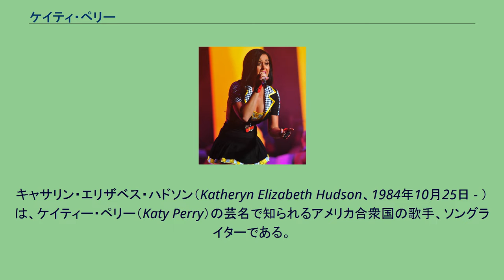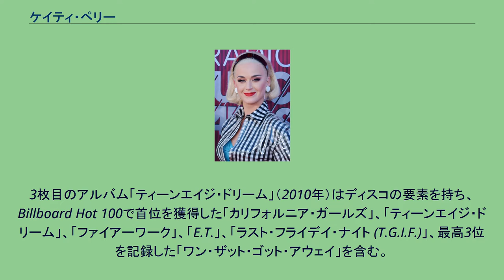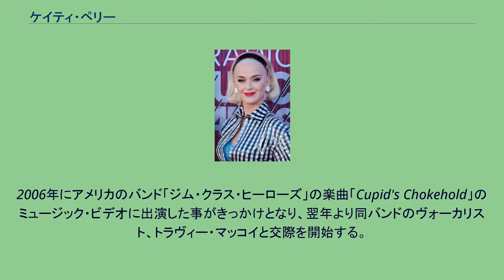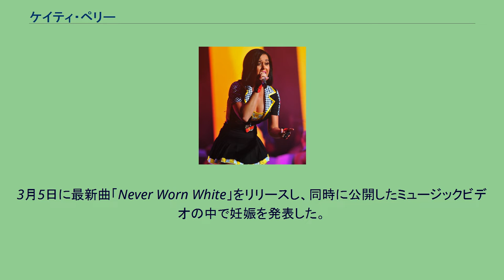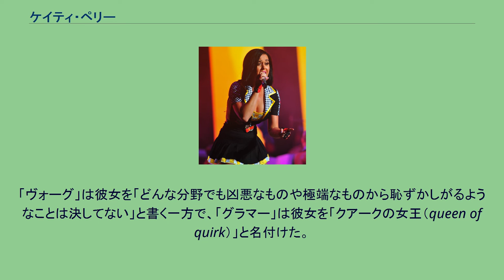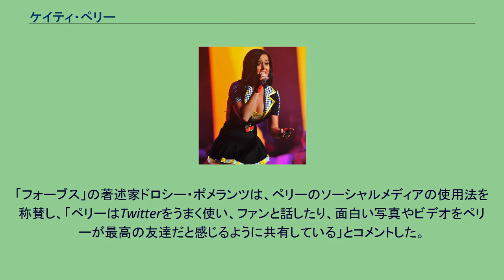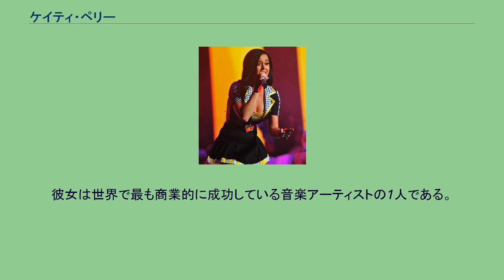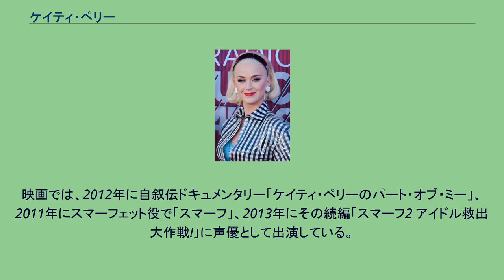ケイティ・ペリー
キャサリン・エリザベス・ハドソン（Katheryn Elizabeth Hudson、1984年10月25日 - ）は、ケイティー・ペリー（Katy Perry）の芸名で知られるアメリカ合衆国の歌手、ソングライターである。
カリフォルニア州サンタバーバラでキャサリン・エリザベス・ハドソンとして生まれた。
牧師の両親の2番目の子供として生まれ、姉と弟がいる。
子供の頃はサンタバーバラのレクリエーションホールでダンスを学び、プロのダンサーに指導を受けスウィング、リンディーホップ、ジルバを学ぶ。
15歳の時にロックバンドクイーンの名曲「キラー・クイーン」を聴き、音楽の道へ進むことを決意した。
子供時代に教会で歌い、10代でゴスペル音楽のキャリアへ進んだ。
レッドヒル・レコードと契約し、2001年に、本名ケイティ・ハドソン名義でデビュースタジオ・アルバム「ケイティ・ハドソン」を発売したが、商業的には成功しなかった。
彼女は翌年、ロサンゼルスに移り、レッドヒルが事業を辞めた後、世俗音楽に挑戦した。
その後、音楽プロデューサーのグレン・バラード、ドクター・ルーク、マックス・マーティンと仕事を始め、芸名をケイティ・ペリーとして、2007年4月にキャピトル・レコードとレコード契約を結んだ。
2008年にシングル「キス・ア・ガール」（サッポー風なテーマで論争を巻き起こした曲）と「ホット & コールド」を含むポップ・ロック要素を持つ2枚目のアルバム「ワン・オブ・ザ・ボーイズ」を発売し知名度が上がる。
3枚目のアルバム「ティーンエイジ・ドリーム」（2010年）はディスコの要素を持ち、Billboard Hot 100で首位を獲得した「カリフォルニア・ガールズ」、「ティーンエイジ・ドリーム」、「ファイアーワーク」、「E.T.」、「ラスト・フライデイ・ナイト (T.G.I.F.)」、最高3位を記録した「ワン・ザット・ゴット・アウェイ」を含む。
このアルバムは、マイケル・ジャクソンが「バッド」で達成した同一アルバムからの全米チャート1位獲得5曲の記録に並び、女性アーティストとして初の快挙となった。
2012年3月、再発盤「ティーンエイジ・ドリーム〜コンプリート・コンフェクション〜」を発売し、「パート・オブ・ミー」と「ワイド・アウェイク」の2曲を発表。
2013年にポップとダンスに影響を受けた4枚目のアルバム「プリズム」を発売。
彼女をVEVOで10億回の再生回数を達成した最初のアーティストに押し上げた曲「ロアー〜最強ガール宣言!」と「ダーク・ホースfeat.ジューシー・J」を含んでいる。
2017年に5枚目のアルバム「ウィットネス」を発売。
2006年にアメリカのバンド「ジム・クラス・ヒーローズ」の楽曲「Cupid's Chokehold」のミュージック・ビデオに出演した事がきっかけとなり、翌年より同バンドのヴォーカリスト、トラヴィー・マッコイと交際を開始する。
二人はかなり親密な関係にまで発展したが、2008年12月に破局した。
2009年よりイギリスのコメディアンラッセル・ブランドと交際。
FENDIのショーにツーショットで現れるなどし、MTVヨーロッパ・ビデオ・ミュージックアワードの司会を務めた際には、ラッセルが大ファンであるウェストハム・ユナイテッドFCのチームカラーに「RUSTY」とラッセルの名前の入った衣装を披露。
2010年1月に婚約を発表し、同年10月23日にインドで結婚した。
夫のラッセル・ブランドが英国人であることから、イギリス国籍も取得するつもりだったという。
2011年12月裁判所に離婚調停を申し込み2012年2月正式に離婚。
その後ジョン・メイヤーとの交際を経て、2016年ゴールデン・グローブ賞授賞式の関連パーティーをきっかけにオーランド・ブルームと交際を開始するも、2017年3月に双方の代理人より破局が発表されたが、 2018年9月にモナコで開催された｢グローバルオーシャン｣にオーランドと共にチャリティガラとして出席した｡2人で仲良くレッドカーペットを歩き､公共の場で復縁した事を公表した。